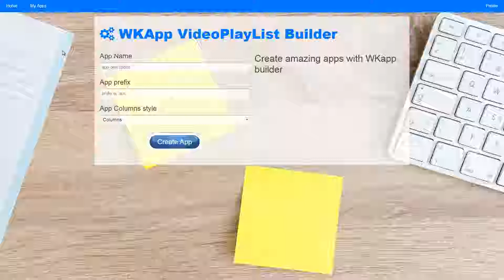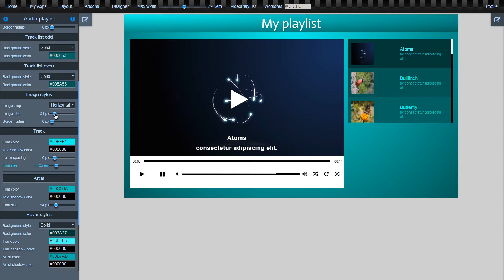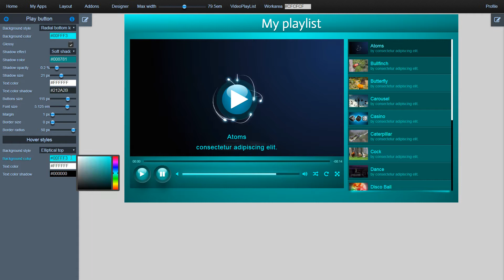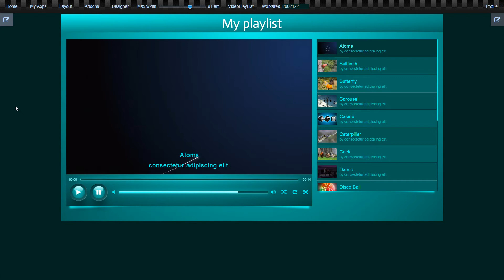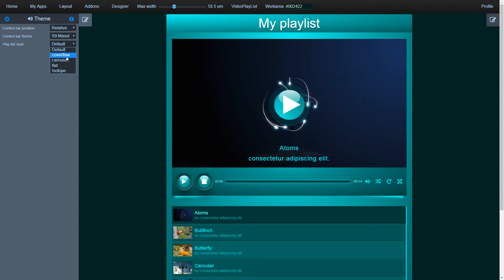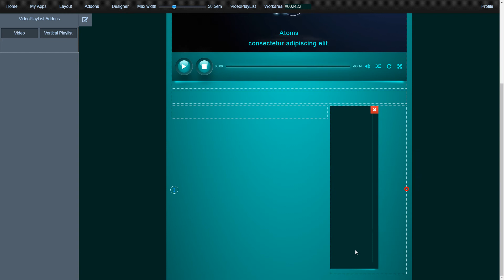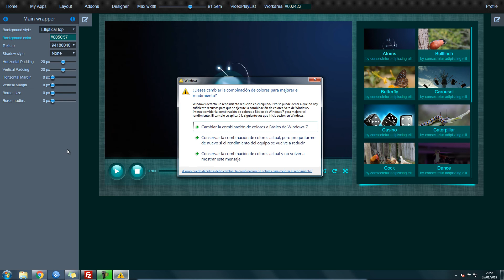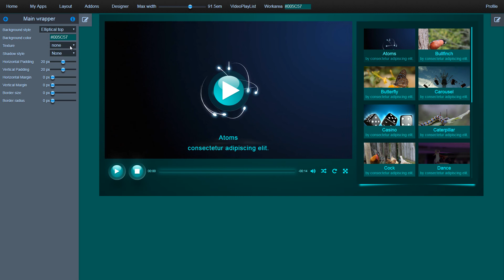Tutorial how to create and design a video playlist with WKApp Builder